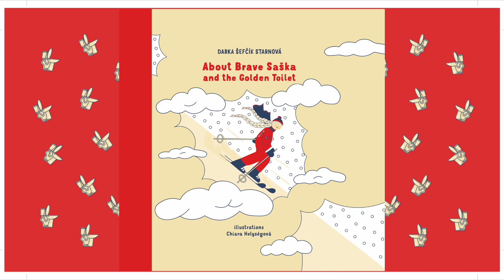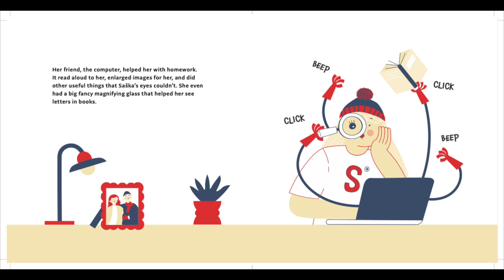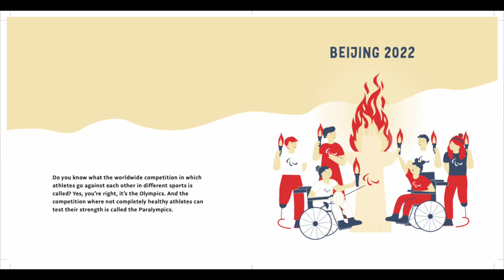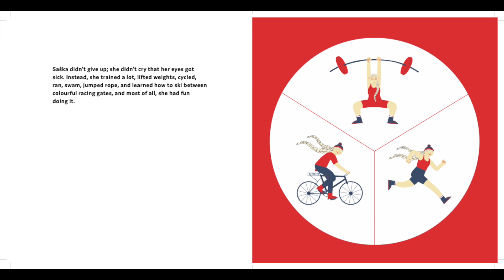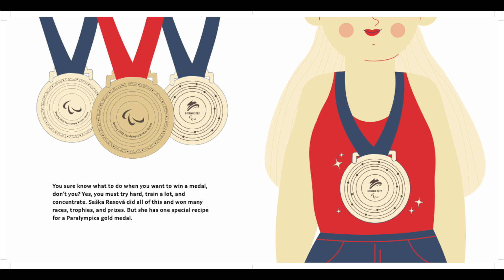About Brave Saška and the Golden Toilet - Illustrated audio version EN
The inclusive children's book About Brave Saška and the Golden Toilet tells the fascinating story of Slovak para-alpine skier Alexandra Rexová, who is visually impaired and won a gold medal at the age of 16 at the Paralympics in Beijing. Through the inspiring example of brave Saška, it demonstrates to children the possibilities for including children with disabilities or other disadvantages in regular groups.

Narrated by: Valentyna Maksimova
Illustrations by: Chiara Helységová
Author: Darka Šefčík Starnová
Recording by: NH6